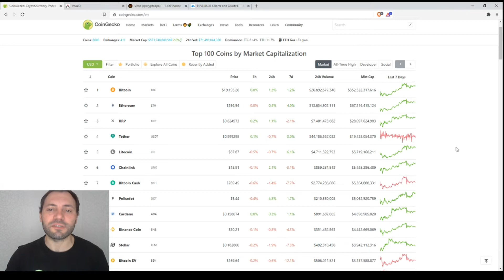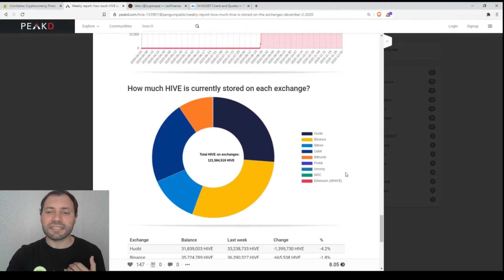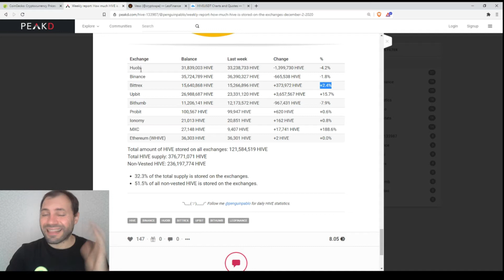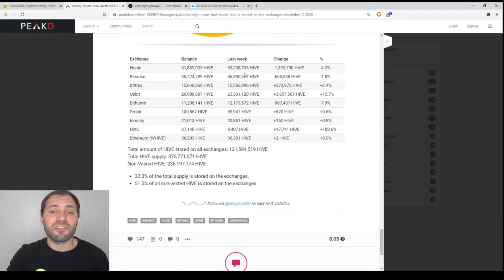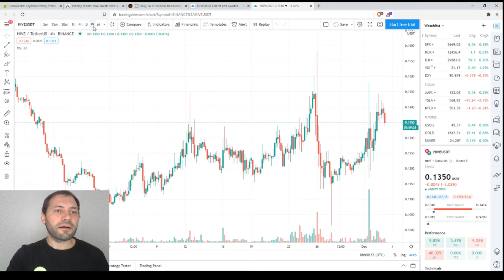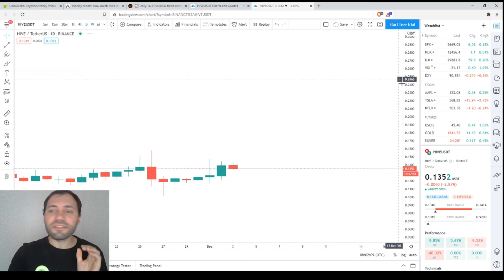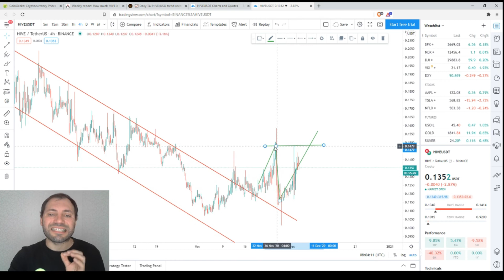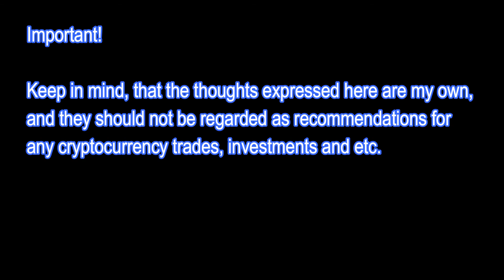Cryptocurrency Market Overview (EN) | 03.12.2020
Today I made a short update on the price chart of HIVE/USD by applying Technical and Candlestick analysis.

**Important!